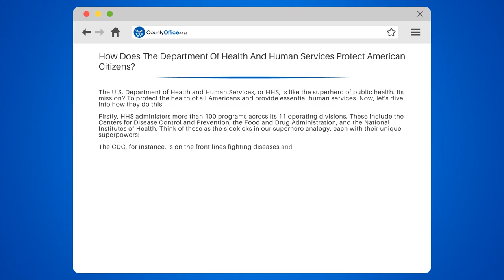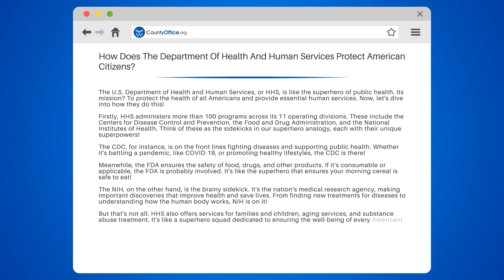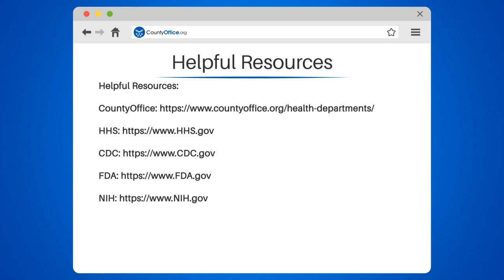How Does The Department Of Health And Human Services Protect American Citizens? - CountyOffice.org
How Does The Department Of Health And Human Services Protect American Citizens? Discover the pivotal role of the Department of Health and Human Services (HHS) in safeguarding the health and well-being of Americans. In this informative video, we explore the various agencies under HHS and their contributions to public health. From disease monitoring to ensuring food and drug safety, providing healthcare support to low-income families, and funding critical health research, HHS is the backbone of America's healthcare system.

We delve into the responsibilities of the CDC, the vigilant protectors of our nation's health, and the FDA, the enforcers of safety in our healthcare. Learn about the support systems like Medicare and Medicaid, and the research endeavors spearheaded by the NIH. We also highlight the role of the ACF in assisting families during challenging times.

Join us as we uncover the multifaceted operations of HHS, a key player in crafting a healthier future for all. Stay informed about how these agencies work tirelessly behind the scenes to maintain the nation's health security.